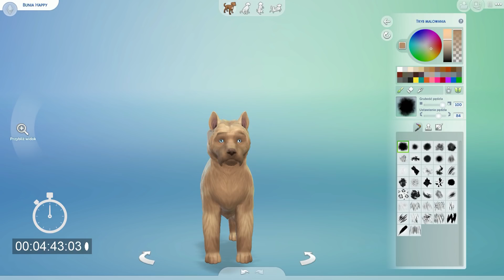The Sims 4 PL | CAS Pets Challenge 10 minutes + no going back w/ Undecided, GamerSpace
✨ ROZWIŃ OPIS ✨

Jeśli chciałbyś coś do mnie wysłać:
Piotr Tarnowski
Poste Restante
FUP Warszawa 145
ul. Brata Alberta 2b
05-075 Warszawa